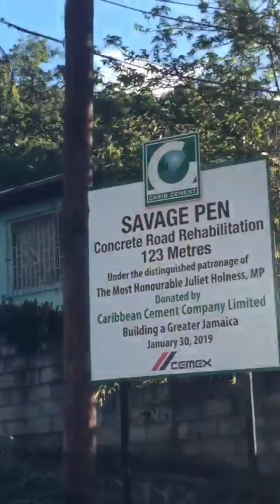The Savage Pen Hill challenge - 2021 - Part 2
If you love a rigorous physical challenge with a breathtaking view, this hill is for you. It can be accessed from the Irish Town Main Road near Bloom Cafe as it is presently the Gordon Town detour due to a breakaway of that road (currently under repair).